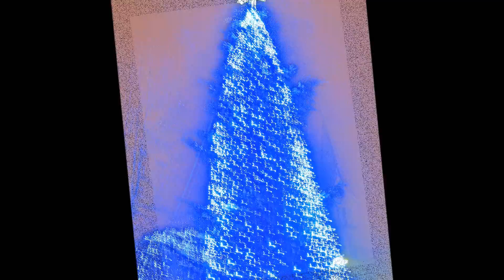Lana Del Rey Once Upon a Dream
I know you, I walked with you once upon a dream
I know you, that look in your eyes is so familiar a gleam
Yet I know it's true that visions are seldom all they seem
But if I know you, I know what you'll do
You'll love me at once, the way you did once upon a dream

But if I know you, I know what you do
You love me at once
The way you did once upon a dream

I know you, the gleam in your eyes is so familiar a gleam
And I know it's true that visions are seldom all they seem

Submitter's comments:
This is a cover (and re-sung track by Lana Del Rey for the 2014 film "Maleficent".) from 1959's Disney film "Sleeping Beauty", originally sung by Mary Costa.

Photography Romana Novak ~ featuring bases of
Human Void Photography
Music selection & Editing by: R. o .N ~ December 2014